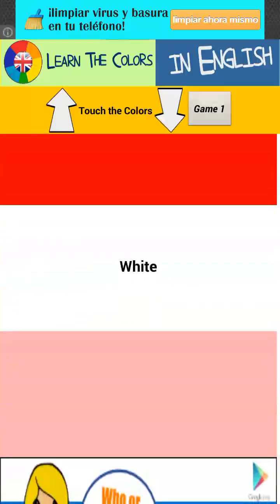MIT app inventor 2 | Learn the Colors in English V2 free android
Free android app to learn the colors in English